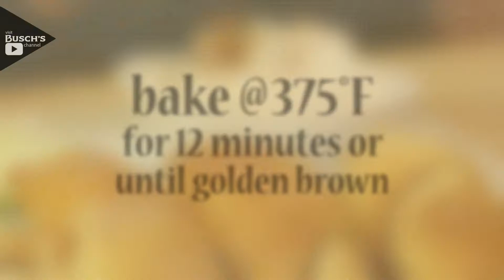Pumpkin Pie bites